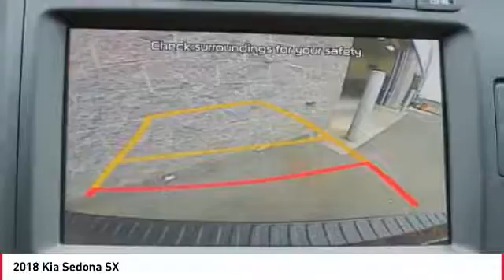2018 Kia Sedona Monroe NC 86026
2018 Kia Sedona SX

Don't miss this 2018 Kia Sedona. It's equipped with great features. You'll want to take this mini-van home. Make a great choice today.